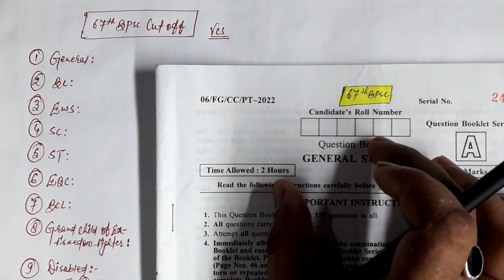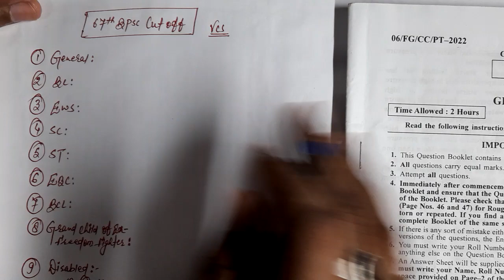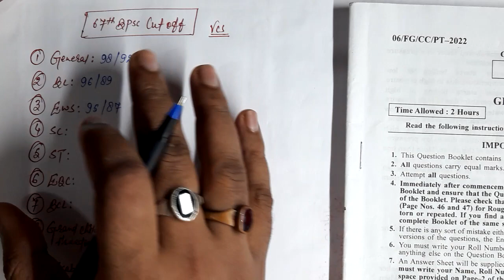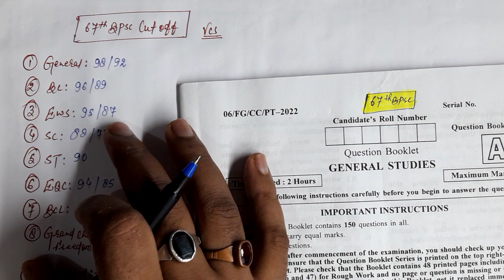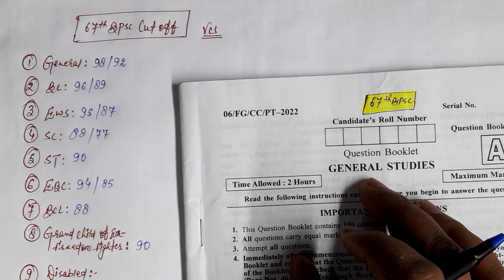67th BPSC PT Cut off 2022 | bpsc की ओरिजिनल कट ऑफ देखिए....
vcs_vikas_civil_services

👉 बीपीएससी की ओरिजिनल कट ऑफ इससे अधिक नहीं हो सकती है :- यदि सीट ना बेचा जाए, धांधली नहीं किया जाए तथा प्रश्न पत्र लीक नहीं किया जाए तभी यह संभव है l

BPSC PT Re - exam की सबसे अलग एक रणनीति बताई गई है जो कम समय में कम पढ़कर पास करने के लिए अचूक रणनीति है l

अन्य महत्वपूर्ण Video Link नीचे दिए गए हैं l

👉 BPSC ने सभी करंट अफेयर्स यहां से  पूछा था |
      Proof देखिए | 67 bpsc current affair 2022

✍ 67 bpsc में बजट के सारे प्रश्न यही से पूछा गया
      proof देखिए l 67 Re-exam के लिए भी नोट्स

✍ BPSC प्रश्न पत्र (Question Paper) कैसे सेट

✍ 67th bpsc current affairs strategy l कितने
      दिनों का करंट अफेयर पढ़ना है l proof के साथ

✍ bpsc pt paper analysis | किस विषय से
      कितना प्रश्न आता है | 67th bpsc वाले अवश्य

✍ 67 bpsc current affairs ki taiyari kaise
      kare | bpsc current affairs ke sources |

✍ NCERT कैसे पढ़ें और नोट्स कैसे बनाएं | मिलिए
      2772 पेज की ncert पढ़ने वाले से | ncert for

✍ ncert book list for upsc & bpsc ll ncert
      बुक लिस्ट हिंदी में ll ncert books for upsc in

✍bpsc ki taiyari kaise kare ll bpsc book list

✍ My Experience in UPSC & BPSC ll my

"VCS Vikas Civil Services"  कम समय में सर्वोत्तम तैयारी के लिए कटिबद्ध है I

यहां UPSC/BPSC/BPSSC/SSC/BSSC/Sachiwalay Sahayak/Railway एवं G.S. आधारित परीक्षा की तैयारी कराई जाती है l

. G.S. .
History, Geography, Physics, Chemistry, Biology, Economics, Polity, Environment, Map, Current Affairs, Bihar Special,

. Advance G.S. .
Disputed News, Social Issues, Constitutional Act, Foreign policy of India, International Relation, Bureaucracy, Kutniti, Historical News, Supreme Court Judgment, Political Issues, Science & Tech, Development, Mahila Avam Bal Vikas, Great
personalities. इत्यादि पर जानकारी उपलब्ध कराई जाती है l
Thanks